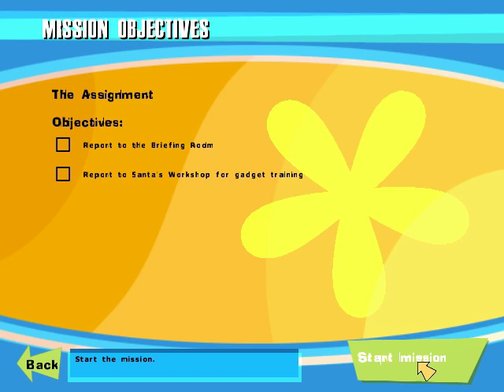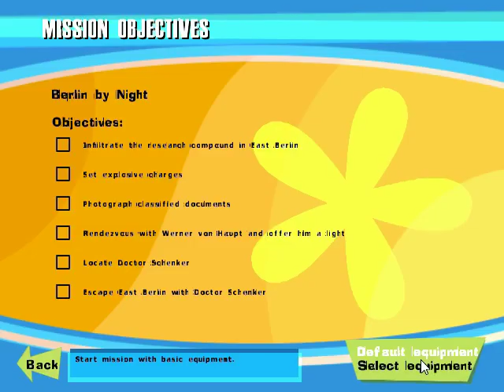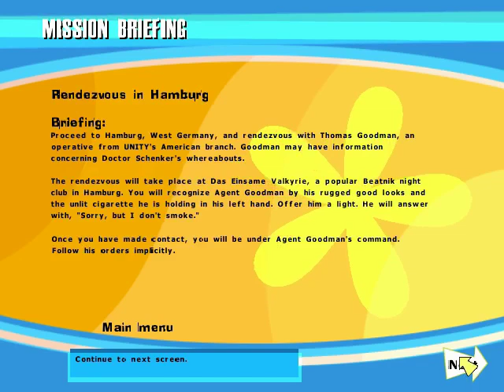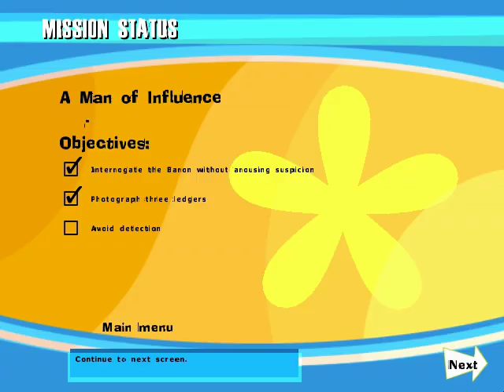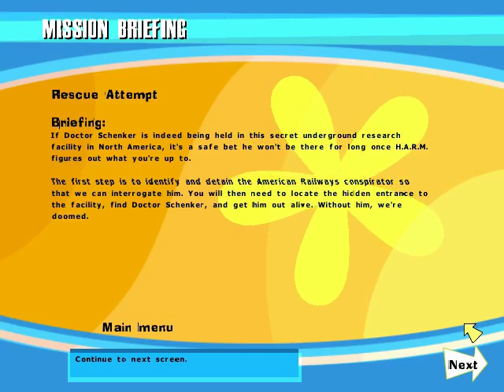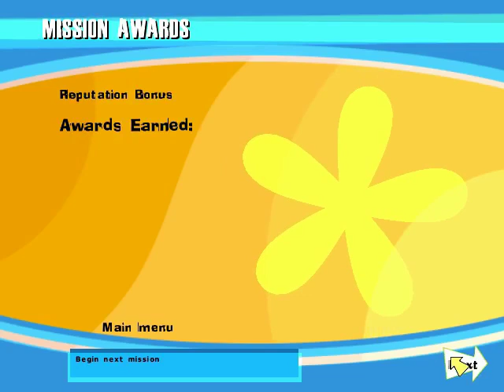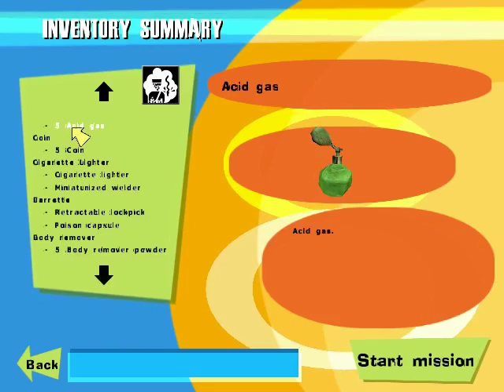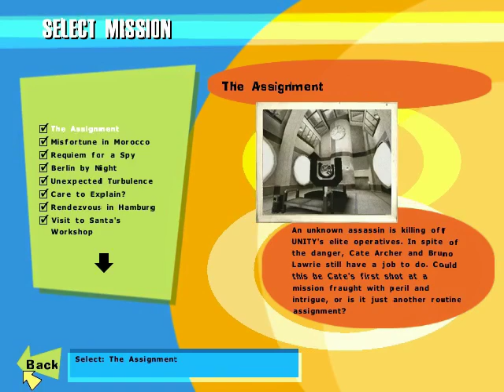[PC] The Operative: No One Lives Forever (2000) Walkthrough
Title: The Operative: No One Lives Forever
Developer: Monolith Productions
Publisher: Fox Interactive
Release Date: November 9, 2000
Platform: PC

This is my walkthrough (playthrough) of one of the greatest first-person shooter/stealth games - The Operative: No One Lives Forever by Monolith Productions.

The Operative: No One Lives Forever is a story-driven video game, set in the 1960s, and stars spy Cate Archer as the eponymous Operative, who works for UNITY -- a secret international organization "dedicated to protecting humanity from megalomaniacs bent upon world domination. During the story of the game, Archer is sent on missions to a number of locales, including Morocco, East and West Germany, the Caribbean, and the Alps, where she gets into intense situations, such as scuba diving a shipwreck, free-falling from an airplane without a parachute, and exploring a space station in outer space, all the while fighting armed villains. The game is a mixture of a first-person shooter and a stealth game (from Wikipedia).

The walkthrough done in one piece on "Normal" level of difficulty. It was recorded on my notebook IBM ThinkPad A31 with Mobility Radeon 7500. Sadly, the game has unfixed problems with Radeon 7500 since it's release - garbled text messages during briefings and loading screens - these are not affect actual gameplay. Also, there are some minor graphical collisions during displayed onscreen text of collected intelligence items due to the specific of used video compression codec.

Also, check out my walkthrough of extra mission - Rest and Relaxation, included in the Game of the Year (GOTY) edition of this game

Level startpoints:
00:48 - The Assignment, Scene 1
04:43 - The Assignment, Scene 2
14:04 - The Assignment, Scene 3
28:43 - Misfortune in Marocco, Scene 1
40:37 - Misfortune in Marocco, Scene 2
1:00:12 - Misfortune in Marocco, Scene 3
1:12:38 - Misfortune in Marocco, Scene 4
1:29:55 - Requiem for a Spy
1:39:18 - Berlin by Night, Scene 1
1:50:28 - Berlin by Night, Scene 2
2:03:22 - Berlin by Night, Scene 3
2:16:37 - Unexpected Turbulence, Scene 1
2:23:21 - Unexpected Turbulence, Scene 2
2:27:47 - Care to Explain
2:36:04 - Rendezvous in Hamburg, Scene 1
2:50:17 - Rendezvous in Hamburg, Scene 2
3:03:07 - Visit to Santa's Workshop
3:06:18 - A Tenuous Lead, Scene 1
3:17:52 - A Tenuous Lead, Scene 2
3:29:44 - A Tenuous Lead, Scene 3
3:39:48 - A Tenuous Lead, Scene 4
3:50:37 - A Tenuous Lead, Scene 5
3:59:13 - H.A.R.M.'s Promise
4:02:23 - The Dive, Scene 1
4:13:23 - The Dive, Scene 2
4:22:49 - The Dive, Scene 3
4:38:59 - If Our Demands Are Not Met
4:47:43 - A Man of Influence, Scene 1
4:59:48 - A Man of Influence, Scene 2
5:14:41 - A Man of Influence, Scene 3
5:30:12 - Further Investigation Required
5:36:28 - Safecracker, Scene 1
5:52:03 - Safecracker, Scene 2
5:54:58 - Safecracker, Scene 3
6:02:05 - Safecracker, Scene 4
6:12:29 - Safecracker, Scene 5
6:26:51 - Safecracker, Scene 6
6:39:26 - An Ounce of Hope, A Pound of Despair
6:52:53 - Rescue Attempt, Scene 1
7:08:55 - Rescue Attempt, Scene 2
7:30:02 - Rescue Attempt, Scene 3
7:53:30 - A Stern Warning
8:01:03 - Trouble in Tropics, Scene 1
8:12:32 - Trouble in Tropics, Scene 2
8:30:28 - Trouble in Tropics, Scene 3
8:36:45 - Trouble in Tropics, Scene 4
8:52:34 - Low Earth Orbit, Scene 1
9:13:36 - Low Earth Orbit, Scene 2
9:16:13 - Goog Luck and God Speed
9:21:18 - Alpine Intrigue, Scene 1
9:31:50 - Alpine Intrigue, Scene 2
9:43:12 - Alpine Intrigue, Scene 3
9:57:10 - Alpine Intrigue, Scene 4
10:17:24 - The Indomitable Cate Archer, Scene 1
10:27:55 - The Indomitable Cate Archer, Scene 2
10:43:56 - The Indomitable Cate Archer, Scene 3
10:52:12 - The Indomitable Cate Archer, Scene 4
11:07:12 - A Very Large Explosion, Scene 1
11:19:03 - A Very Large Explosion, Scene 2
11:29:32 - Such Is The Nature of Revenge, Scene 1
11:33:15 - Such Is The Nature of Revenge, Scene 2